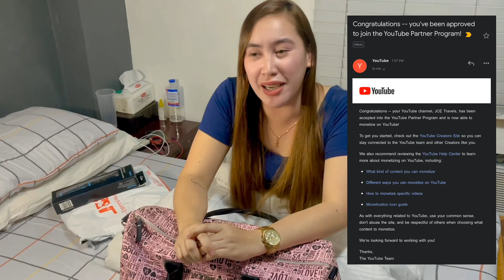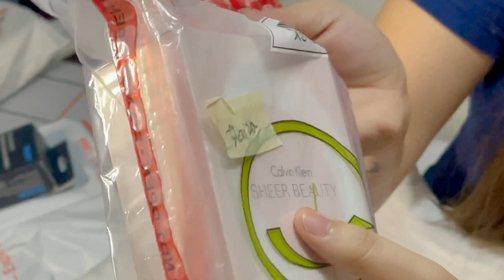VLOG#22: WHAT'S IN THE BAG? (VICTORIA'S SECRET REVELATION!) ||JCE TRAVELS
Please watch how we reveal every item that was given to us by Ate Elaine and Kuya Jr - our managers!!! 🤍
Also special thanks to Ms. @JelaiOlano for tbe beautiful bag! 🤍

Thank you everyone for the unending love!! 🤍🤍